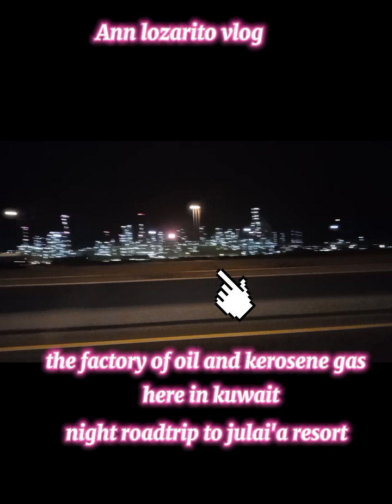views at night roadtrip frome fahahell to julai'a resort//Ann lozarito